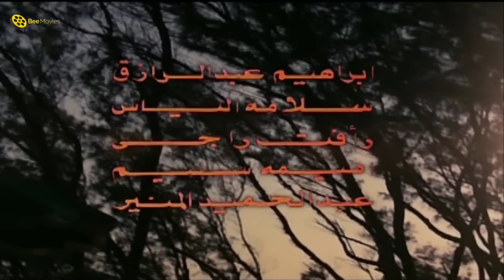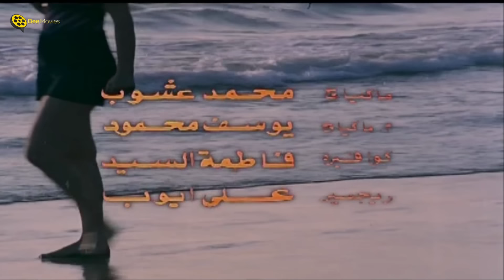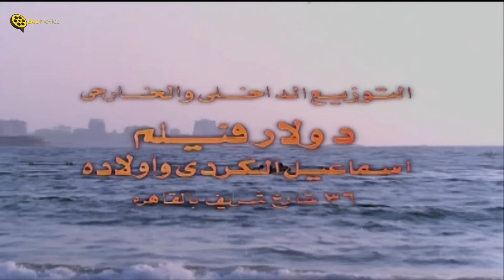فيلم البعض يذهب للمأذون مرتين | بطولة عادل امام و ميرفت أمين و لبلبة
فيلم البعض يذهب للمأذون مرتين | بطولة عادل امام و ميرفت أمين و لبلبة | Al-Baadh Yathhab Lil Maathoun Maratain

تعترض ظريفة على زواج ابنتها منى (سهير رمزي) من تحسين (عادل إمام) لرغبتها في زواج ابنتها من أحد الأثرياء، بعكس الأب (عاشور) الذي يبارك الزيجة. تموت ظريفة ويتفق عاشور مع منى على موعد لزواجهما، تظهر روح ظريفة لهم وتهددهم بعدم إتمام الزواج. يحتارون فيذهبون إلى أحد محضري الأرواح الذي ينصحهم بظهور شخصية أخرى كانت تخشى منها ظريفة لكى تخلصهم منها، فيقع اختيار عاشور على والدته لتقع العديد من المفارقات الكوميدية بينهما.

♦ عادل إمام (مسعود)
♦ آمال رمزي
♦ ميمي جمال (سونيا)
♦ جليلة محمود
♦ لبلبة (محاسن)
♦ ميرفت أمين (منى)
♦ جورج سيدهم (منصور)
♦ سلامة إلياس
♦ هناء الشوربجي (علياء)
♦ سمير غانم (عزت)
♦ عبد الحميد المنير
♦ نور الشريف (د.ممدوح)
♦ أميمة سليم
♦ جميل راتب

♦ تأليـــف : محمد عبد العزيز
♦ إخـراج :  فاروق صبري

░ Al-Baadh Yathhab Lil Maathoun Maratain (Some people get married twice) - Movie: ░

Mamdouh and Masoud are tired and unhappy with their wives; Mona is extremely jealous and Mahasen keeps getting pregnant all the time. Their cousin Ezzat advises them to cheat on their wives and start looking for potential lovers to take a break from the daily chaos at home.

♦ Adel Emam ... Masoud
♦ Nour El-Sherif ... Mamdouh
♦ Samir Ghanem ... Ezzat (as Sameer Ghanem)
♦ Mervat Amin ... Mona
♦ Lebleba ... Mahasen
♦ Mimi Gamal ... Sonia
♦ George Sidhum ... Mansour
♦ Salama Elias ... Marzouk
♦ Hanaa El Shorbagy ... Aleya
♦ Rafat Ragi ... Ibrahim
♦ Omayma Saleem ... Masoud's Lover

♦ Directed by: Mohamed Abdelaziz
♦ Writing Credits: Farouk Sabry

| BΣΣ | BΣΣ | BΣΣ | BΣΣ | BΣΣ | BΣΣ | BΣΣ | BΣΣ | BΣΣ |

فيلم البعض يذهب للمأذون مرتين
فيلم المأذون
فيلم المأذون عادل إمام
عادل امام ولبلبة
Adel Emam
Al-Baadh Yathhab Lil Maathoun Maratain
tdgl hgfuq gh d`if gglH`,k lvjdk
عادل امام وسمير غانم

ــــــــــــــــــــــــــــــــــــــــــــــــــــــــــــــــــــــــــــــــــــــــــــــــــــــــــــــــــــــــــــــــــــــــــــــ